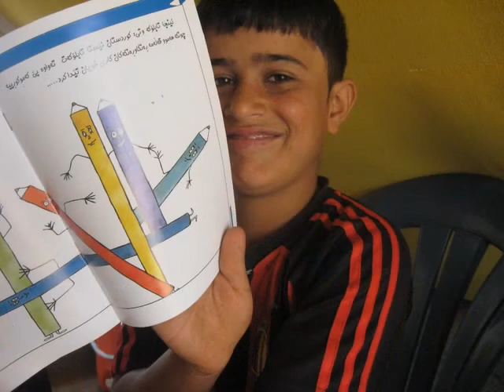Displaced Children Zharawa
displaced children at IDP Camp in Zharawa, North Iraq. Turkey and Iran's military actions forced farmer families to leave villages.